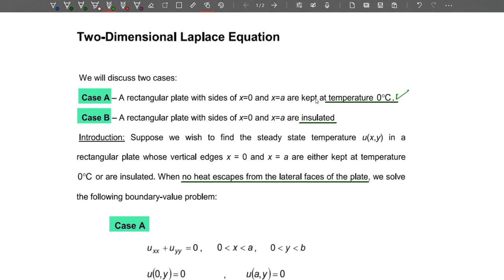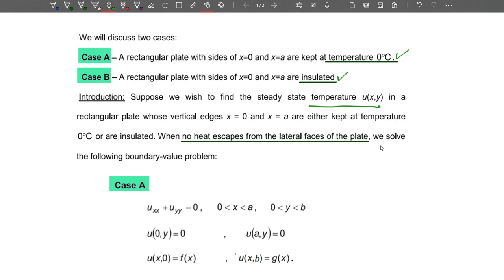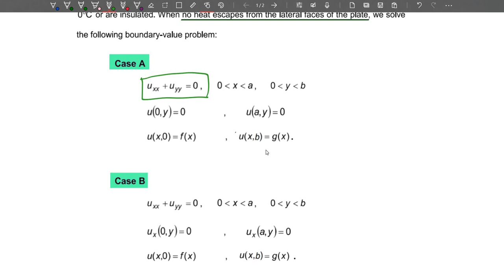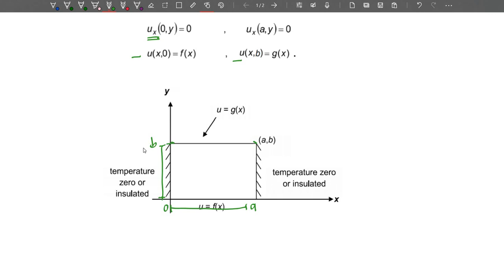Introduction To Laplace Equation